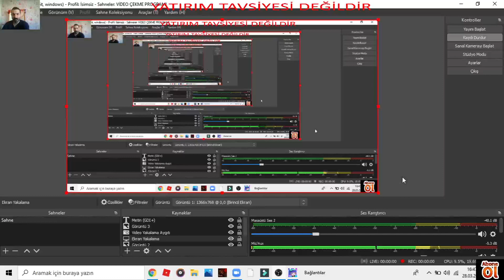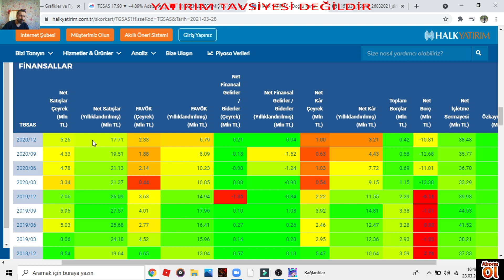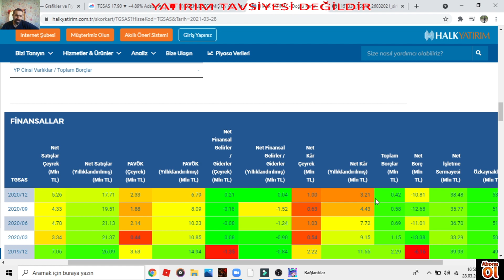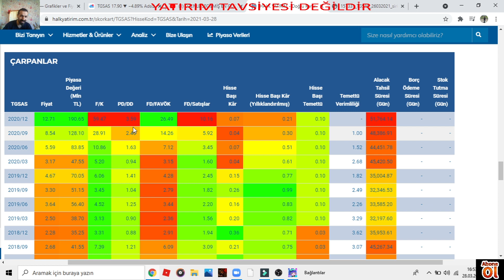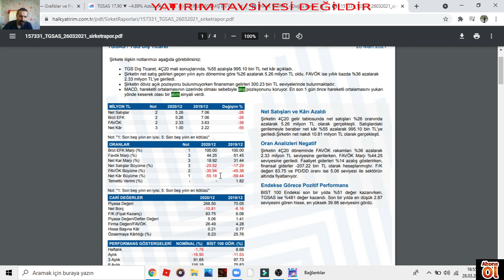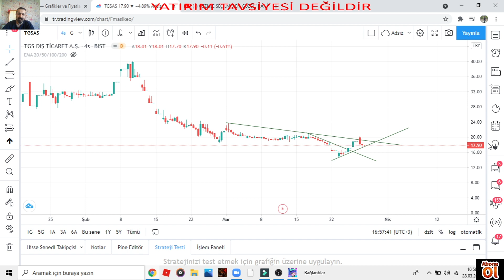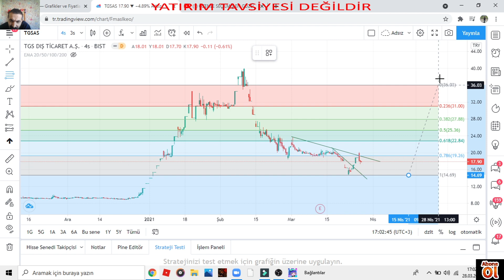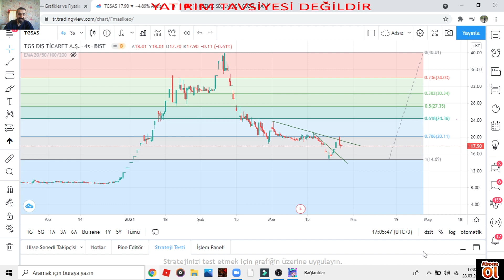TGSAS TEMEL ANALİZ VE TEKNİK ANALİZ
EGİTİM AMACLI